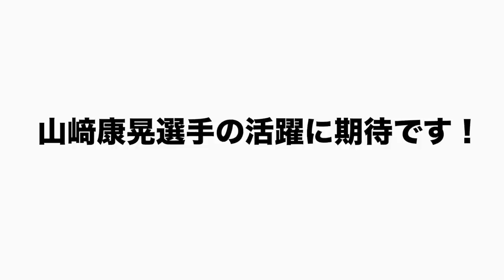【複数年契約の難点】ソフトバンクが近藤選手と７年契約か？プロ野球契約更改における「長期契約の活躍の難しさ」について語ります！【プロ野球】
■涙のオススメ動画⏬
【ラストノック#1】大好きだった野球をいじめや挫折などの理由で断念。参加者の想いに号泣•••「最後まで野球を続けたかった…」

【ラストノック#2】ある日突然病気を発症「どうして俺が•••」貴方にとって野球ってなんですか？

【最終回】それぞれの卒業…涙のラストミーティング「自分を責めるな‼︎ありがとうな…」高木豊の言葉に号泣【ラストノック】